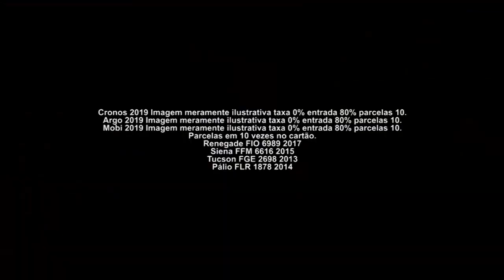Gazeta Motors - Fiat Amazonas Santana